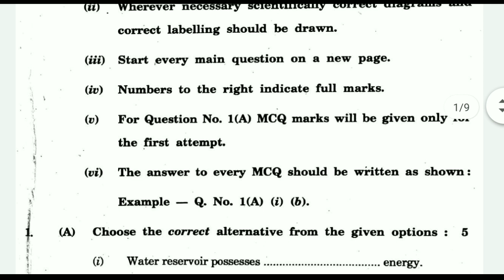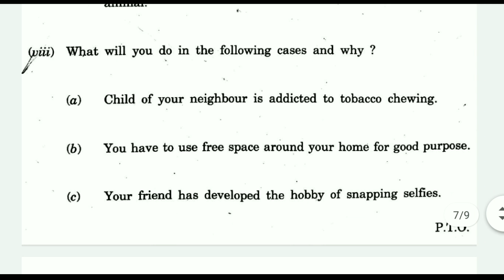10th SSC Board Science Part 2 Important Question 2022 | 10th SSC board Science paper Pattern 2022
10th SSC Board Science Part 2 Important Question 2022 | 10th SSC board Science paper Pattern 2022

10th ssc board science question paper 2022
10th ssc board science question paper 2021